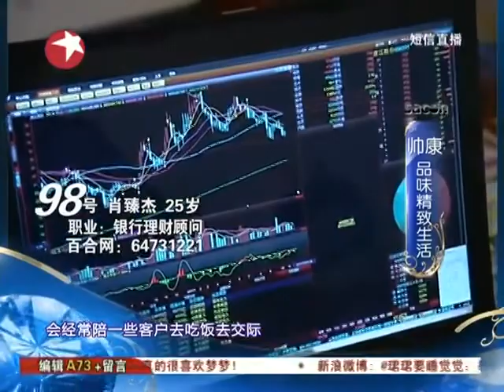20120106《百里挑一》：肖臻杰 银行理财顾问.mp4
《百里挑一》制片人透露，该节目早在今年1月7日就已经录制了第一期节目，但因每期节目必须请来3名女性和100名男性参加，且整档节目承诺绝不造假、绝无婚托，因此嘉宾的寻觅和身份的确认都需要耗费时日。他表示，这将是一档原创的、真实的约会交友类节目，而不会请来婚托制造丑闻。而每期节目由3位女嘉宾从100位男嘉宾中挑选合适的对象，也成为该约会节目的最大亮点。节目组相关人士表示，现如今大家都关心"剩女"问题，其实社会上的"剩男"并不少，而且很多男性存在"好男不愁"的想法，危机感普遍不强。可事实上，在已经录制的几期节目中，条件优越的男性并不能确保收获理想的爱情，年薪数十万的博士生不敌没有正式工作的职校生，这样的意外频频发生。为此节目组专门将男嘉宾数量设定为极其庞大的100人，让他们和三名女性充分互动，互相选择，由此来体现符合主流价值观的、真诚的婚恋理念。